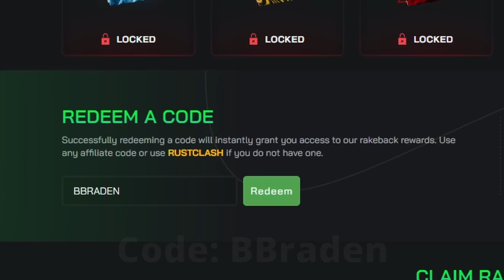POV You Online A LOADED RolePlayer...